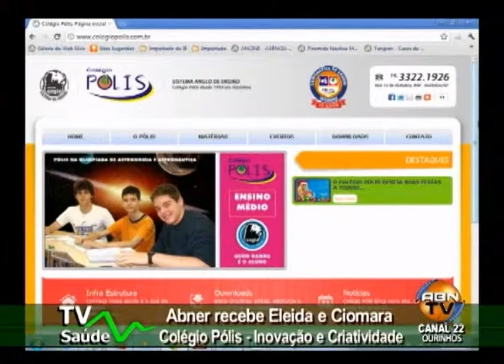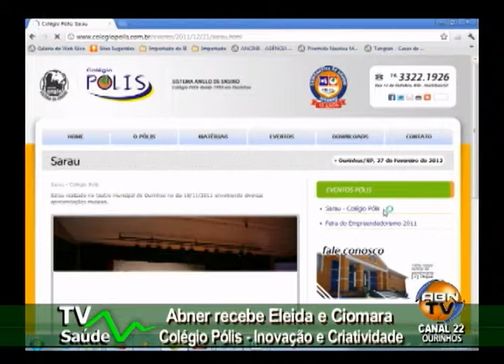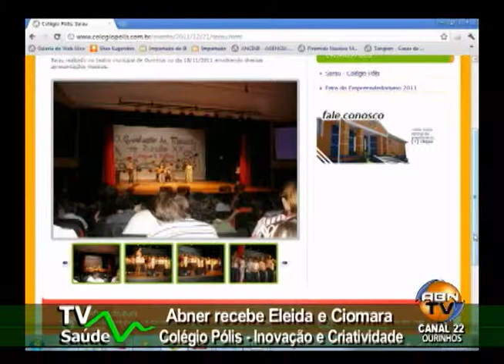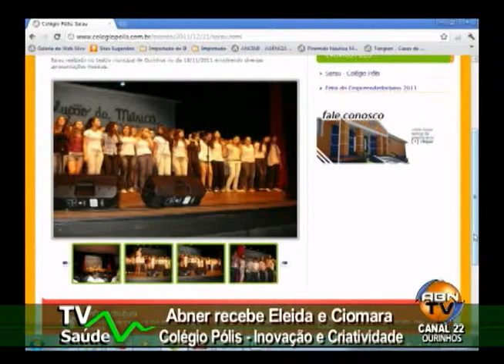TV SAÚDE - COLÉGIO PÓLIS ELEIDA E CIOMARA - BLOCO 02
ABNER TINELLO RECEBE ELEIDA E CIOMARA DO COLÉGIO PÓLIS - INOVAÇÃO E CRIATIVIDADE